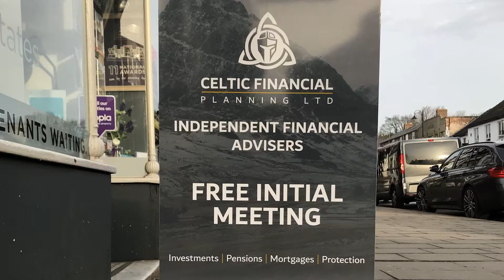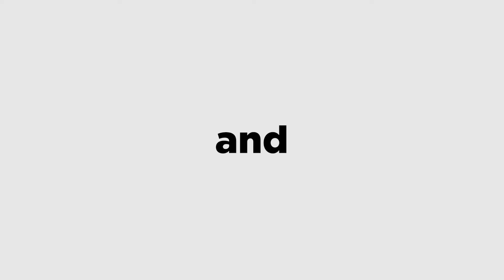Celtic Financial is 3 years old! - Happy Anniversary!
We are delighted to mark our 3 year anniversary with a short 120 second video, featuring some of our proudest moments and our story from our humble start. We would like to thank all our clients, colleagues, friends, family and connections who have supported our journey. Here's to the future!